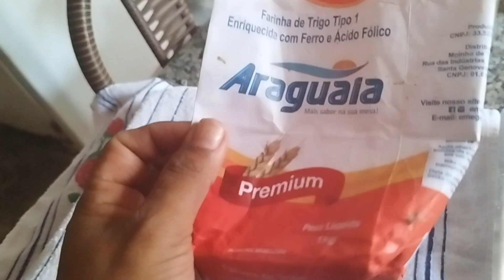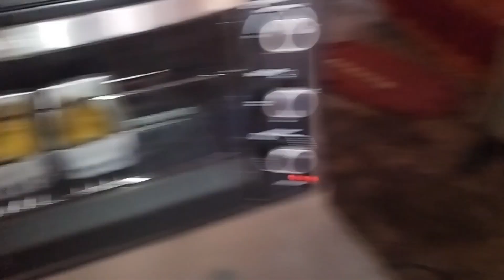FIZ PÃO CASEIRO RECHEADO 😋 MUITO SIMPLES FÁCIL E RÁPIDO/ MAIS PÃO DE QUEIJO 😋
Olá meus amores boa noite 😍 vou deixar o link da minha amiga aqui, vamos lá se inscrever e usem a # vim pela Cris